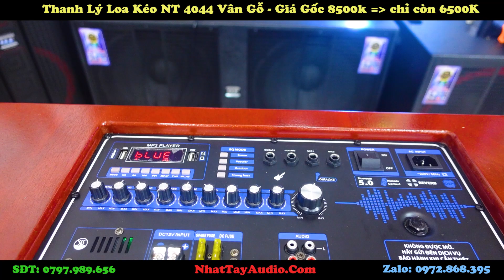[Giảm 2 Triệu] Thanh lý loa kéo Giá Sốc ✅ | NT 4044 - Bass Đôi 40 "CÔNG SUẤT KHỦNG"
"SIÊU SALE! Loa Kéo Bass 40 Đôi - GIẢM SỐC 2 TRIỆU - Chỉ Còn 1 Chiếc

Bạn đang tìm kiếm một chiếc loa kéo chất lượng cao với mức giá cực kỳ hấp dẫn? Chúng tôi đang thanh lý chiếc loa kéo công suất lớn, có tên là NT 4044 bass 40 đôi, 4 loa treble với mức giá giảm sốc chỉ còn 6.500K (trước đây 8.500K).

Âm thanh đỉnh cao: Bass mạnh mẽ, treble trong trẻo, đáp ứng mọi nhu cầu nghe nhạc, hát karaoke.
Hàng mới 100%: Bảo hành 12 tháng chính hãng.
Số lượng có hạn: Chỉ còn 1 chiếc duy nhất.

Đừng bỏ lỡ cơ hội sở hữu chiếc loa kéo đẳng cấp này với giá cực ưu đãi!"
- Số loa trong :
- Chất liệu vỏ thùng : Gổ MDF cao cấp
- Màu sơn lưới : Đen, Vàng, Xám
- Bo mạch công suất lớn đa năng tích hợp nhiều nút chỉnh (tùy dòng vui lòng xem trên hệ thống bo - mạch của từng loại )
- Hệ thống nút chỉnh : Volume , bass, treble, mid cho Micro và Music
- Các nút hiệu ứng tiếng vang cho micro : Echo, reverb, repeat, delay, reverb time
- Chức năng : Bluetooth, USB, AUX, Optical, Record,TWS.. DC input 12V
- Tích hợp 2 micro tay nhôm không dây tần số UHF cao cấp
- Chế độ nguồn điện : 220V sử dụng trực tiếp và điện 12V của acquy cắm ngoài
- Có tích hợp bình acquy 12V bên trong
- Kích thước 3 chiều dài x rộng x cao (  ) cm
- Trọng lượng :  kg ( tùy phiên bản )
- Giá bán :  triệu, (đã bao gồm phí giao hàng tận nhà)
- Thời gian bảo hành :  12 tháng

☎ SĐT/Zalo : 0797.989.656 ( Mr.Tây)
Địa chỉ : 8B5 Hà Huy Giáp, Phường Thạnh Lộc, Quận 12
CN2 : Tuyến tránh quốc lộ 50 - Phước Đông - Cần Đước -  Long An.
CN3 : Chợ Vĩnh Kim, Châu Thành, Tiền Giang

* Các quyền lợi khi mua hàng tại cửa hàng Nhật Tây Audio
- Giao hàng tận nhà miễn phí trên toàn quốc.
- Được kiểm tra, dùng thử trước khi thanh toán
- Đổi mới trong 7 ngày nếu lỗi do nhà sản xuất.
- Chế độ bảo hành uy tín , hậu mãi chu đáo
- Miễn phí tư vấn và hỗ trợ kỹ thuật 24/7.

* Cam kết vàng chỉ có tại cửa hàng Nhật Tây Audio

- Cam kết 100% hàng chính hãng, đảm bảo chất lượng như đã giới thiệu.
- Cam kết giá cả cạnh tranh nhất thị trường.
- Cam kết hoàn tiền 100% nếu phát hiện sản phẩm giả, kém chất lượng không đúng như quảng cáo.
- Cam kết đổi trả hoặc nâng cấp lên sản phẩm khác trong vòng 7 ngày nếu bạn không hài lòng.